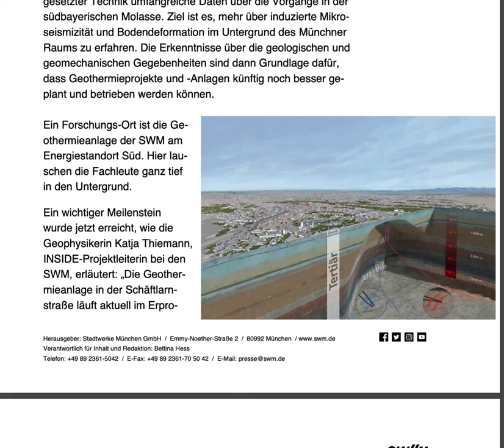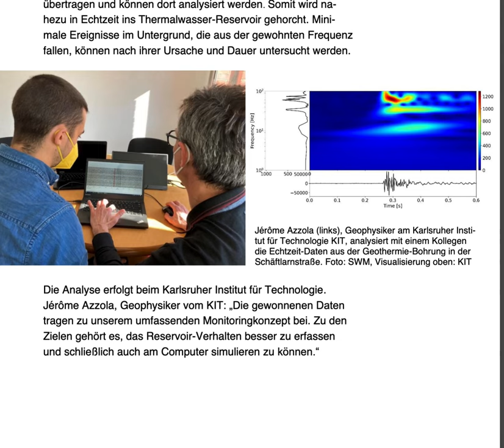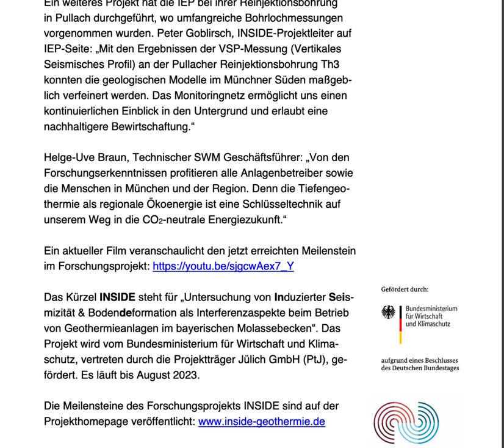Stadtwerke München über Geothermie. Pressemitteilung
Verantwortlich für Inhalt und Redaktion: Bettina Hess

Gemeinschaftliches Geothermie-Forschungs-
projekt: INSIDE horcht ins Erdinnere

(1.4.2022) Wie wirkt sich die Nutzung von Erdwärme im Unter-
grund aus? Gibt es kurzfristige, dauerhafte oder auch nur mini-
male Veränderungen? Diesen Fragen geht das mehrjährige For-
schungsprojekt INSIDE auf den Grund, in dem die Geothermie-
Betreiber Stadtwerke München (SWM) und Innovative Energie
für Pullach (IEP) mit dem Forschungsinstitut Karlsruher Institut
für Technologie (KIT) zusammenarbeiten.

Das INSIDE-Projektteam sammelt mit teils erstmalig hierfür ein-
gesetzter Technik umfangreiche Daten über die Vorgänge in der
südbayerischen Molasse. Ziel ist es, mehr über induzierte Mikro-
seismizität und Bodendeformation im Untergrund des Münchner
Raums zu erfahren. Die Erkenntnisse über die geologischen und
geomechanischen Gegebenheiten sind dann Grundlage dafür,
dass Geothermieprojekte und -Anlagen künftig noch besser ge-
plant und betrieben werden können.

Ein Forschungs-Ort ist die Ge-
othermieanlage der SWM am
Energiestandort Süd. Hier lau-
schen die Fachleute ganz tief
in den Untergrund.
Ein wichtiger Meilenstein
wurde jetzt erreicht, wie die
Geophysikerin Katja Thiemann,
INSIDE-Projektleiterin bei den
SWM, erläutert: „Die Geother-
mieanlage in der Schäftlarn-
straße läuft aktuell im Erpro-

bungsbetrieb. Schon 2020, während der Bauphase, haben wir in
einer 3.750 Meter langen Bohrung sowie in der zementierten Ver-
rohrung einer weiteren Bohrung bis in über 700 Meter Tiefe Glas-
faserkabel verlegt. Damit ist uns die permanente Datenübertra-
gung und -auswertung aus diesen Bohrungen gelungen – eine
Premiere bei der Messmethodik, die in Fachkreisen für viel Auf-
merksamkeit gesorgt hat.“
Die seismische Überwachung basiert auf der sogenannten „Dis-
tributed Acoustic Sensing“(DAS)-Technologie. Die Methode er-
möglicht kontinuierliche akustische Messungen in Echtzeit über
die gesamte Länge eines Glasfaserkabels. Die DAS-Daten wer-
den einmal pro Stunde aus den Bohrungen in die SWM Cloud
übertragen und können dort analysiert werden. Somit wird na-
hezu in Echtzeit ins Thermalwasser-Reservoir gehorcht. Mini-
male Ereignisse im Untergrund, die aus der gewohnten Frequenz
fallen, können nach ihrer Ursache und Dauer untersucht werden.

Die Analyse erfolgt beim Karlsruher Institut für Technologie.
Jérôme Azzola, Geophysiker vom KIT: „Die gewonnenen Daten
tragen zu unserem umfassenden Monitoringkonzept bei. Zu den
Zielen gehört es, das Reservoir-Verhalten besser zu erfassen
und schließlich auch am Computer simulieren zu können.“

Jérôme Azzola (links), Geophysiker am Karlsruher Insti-
tut für Technologie KIT, analysiert mit einem Kollegen
die Echtzeit-Daten aus der Geothermie-Bohrung in der
Schäftlarnstraße. Foto: SWM, Visualisierung oben: KIT

Im Rahmen von INSIDE begeben sich die Experten auch in die
Frosch- und Vogelperspektive: So werden unter anderem meh-
rere seismische und geodätische Messstationen an der Oberflä-
che errichtet. Die seismischen Stationen am Boden sollen das
bestehende Überwachungsnetz verdichten. Die geodätischen
Stationen kommunizieren wiederum mit Satelliten. Auf diese
Weise lassen sich über dreidimensionale Abbildungen Boden-
veränderungen im Lauf der Zeit verfolgen.

Ein weiteres Projekt hat die IEP bei ihrer Reinjektionsbohrung
in Pullach durchgeführt, wo umfangreiche Bohrlochmessungen
vorgenommen wurden. Peter Goblirsch, INSIDE-Projektleiter auf
IEP-Seite: „Mit den Ergebnissen der VSP-Messung (Vertikales
Seismisches Profil) an der Pullacher Reinjektionsbohrung Th3
konnten die geologischen Modelle im Münchner Süden maßgeb-
lich verfeinert werden. Das Monitoringnetz ermöglicht uns einen
kontinuierlichen Einblick in den Untergrund und erlaubt eine
nachhaltigere Bewirtschaftung.“

Helge-Uve Braun, Technischer SWM Geschäftsführer: „Von den
Forschungserkenntnissen profitieren alle Anlagenbetreiber sowie
die Menschen in München und der Region. Denn die Tiefengeo-
thermie als regionale Ökoenergie ist eine Schlüsseltechnik auf
unserem Weg in die CO2-neutrale Energiezukunft.“

Das Kürzel INSIDE steht für „Untersuchung von Induzierter Seis-
mizität & Bodendeformation als Interferenzaspekte beim Betrieb
von Geothermieanlagen im bayerischen Molassebecken“. Das
Projekt wird vom Bundesministerium für Wirtschaft und Klima-
schutz, vertreten durch die Projektträger Jülich GmbH (PtJ), ge-
fördert. Es läuft bis August 2023.

Visualisierung: KIT